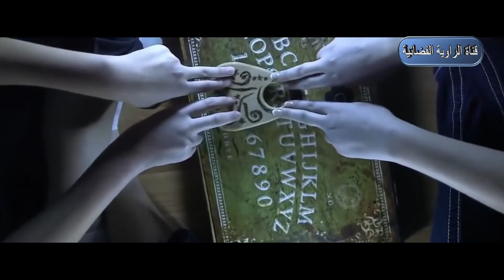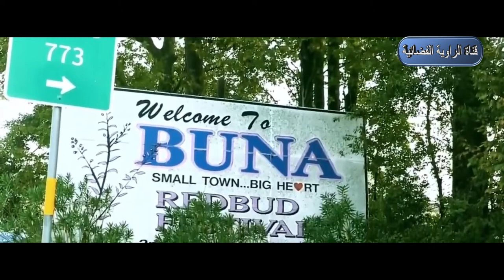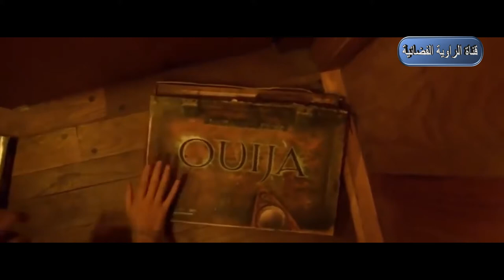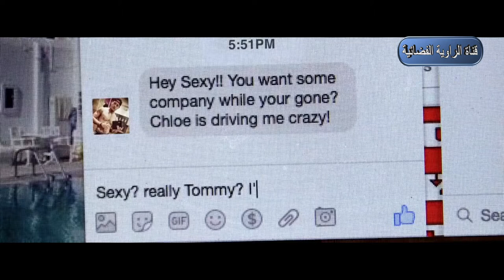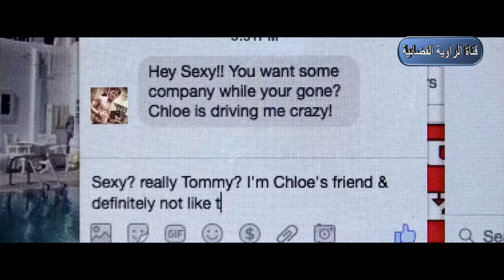فيلم لعنة بيت الجن بجودة عالية جدا ومترجم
لمشاهدة أفضل الأفلام والمسلسلات والمسرحيات ومتابعة أخر أخبار المشاهير وتستمتع معنا بالقصص الواقعية والحقيقية والعديد من الفيديوهات والاقسام الرائعة هنا

الافلام التي تم حذفها من اليوتيوب توجد عبر الرابط التالي:-

تنبيه مهم : ☑️ محتوى هذا الفيديو يتماشى مع الاستعمال العادل وهو لا يضر مالك المحتوى باي شكل من الاشكال

لا تنسى أن تدعمني بلايك (👍) للفيديو وتشترك في القناة لو أول مرة تزور هذي القناة الأن وجودك أكيد يشرفني،

 ولا تنسي تفعيل  زر التنبيهات (🔔)  حتى يوصلك إشعار 🤳 بأي فيديو جديد، وتكون أول واحد يشوفه 😊💗

قناتنا ليست عالمية لكنها تضم احلى الناس أحبكم ..لا تنسو دعمنا من خلال إشتراك وإعجاب بالفيديو ومشاركتنا تعاليقكم الرائعة

 :◆◇◈ ◆◇◈   تنبيه مهم : ☑️    ◆◇◈ ◆◇◈◉

على الاطلاق، لا يقصد التعدي على حق المؤلف. هذه القناة لا تدعي حقوق الملكية أو على محتويات نشرها. إذا كنت ترغب في إزالة المسار، يرجى إعلامنا حتى نتمكن من إزالته من قناتنا على الفور .